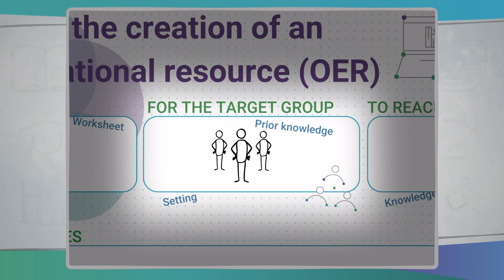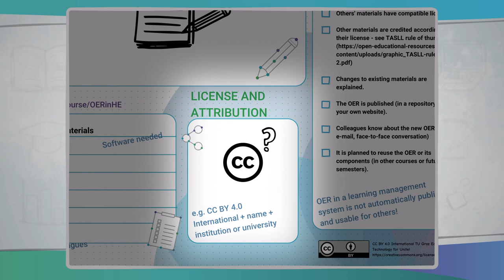OER Canvas | iMooX.at